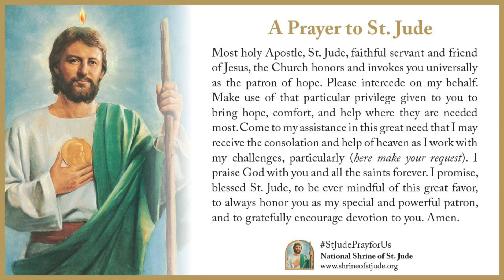Day 1 - Solemn Novena to St. Jude for All Souls October 2023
Friday, October 20th the first of nine days of the Solemn Novena to St. Jude for All Souls, October 2023. For more information on the National Shrine of St. Jude,

We center ourselves in peace as we begin nine days of October Solemn Novena prayer and celebrate the Feast of St. Paul of the Cross. St. Jude listens to our prayers and offers us hope for every intention.

For all those participating in the Solemn Novena, that we will find peace in this time of prayer and reflection. St. Jude, pray for us.